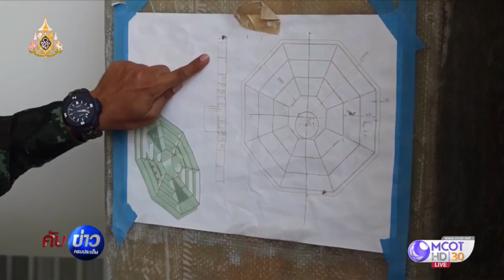ถอนวีซ่า สั่งไล่ล่าเจ้าของบ้านลอยน้ำกลางทะเล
หน่วยงานที่เกี่ยวข้องเร่งตรวจสอบกรณีชาวต่างชาติติดตั้งบ้านลอยน้ำกลางทะเลภูเก็ต พบก่อสร้างโรงานโดยไม่ได้รับอนุญาต เป็นที่ดินเช่ากว่า 1,000 ไร่ ขณะที่ ตม.สั่งเพิกถอนวีซ่าเจ้าของบ้านแล้ว